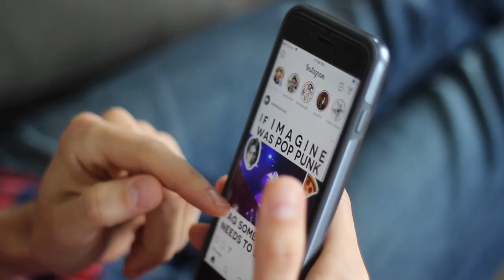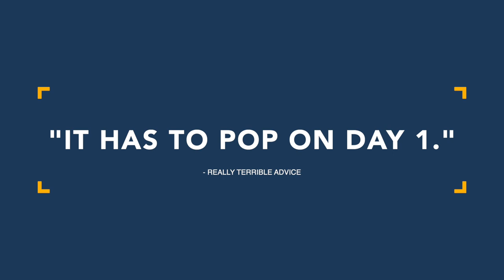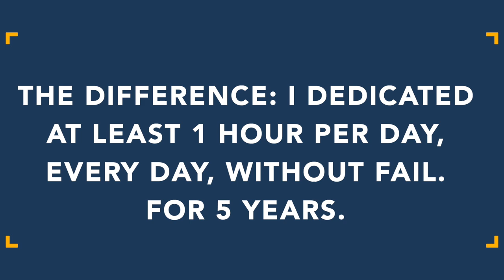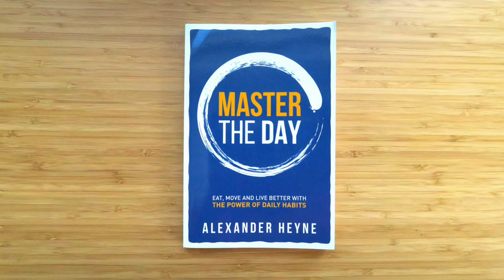Before You Waste Time Today, DO THIS